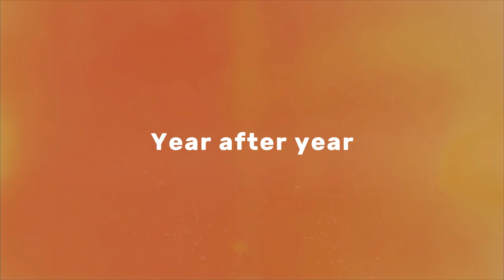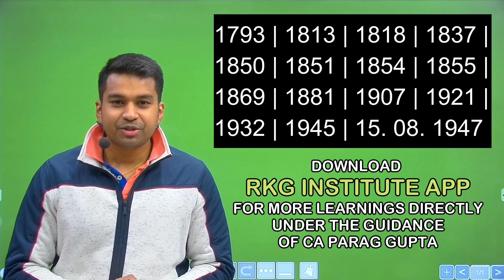Class 12 : ECONOMICS - Important Timelines for IED Ch 1 | Indian Economy on Eve of Independence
RKG App at Playstore

PERFECT 15 SAMPLE PAPER BOOK

Class 11 Micro Economics

Class 11 Statistics

Class 12 Macro Economics

Class 12 Indian Economy